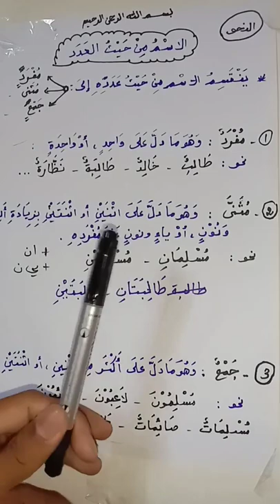ប្រភេទនៃនាមដែលទាក់ទងនឹងចំនួន الاسم من حيث العدد المفرد والمثنى والجمع